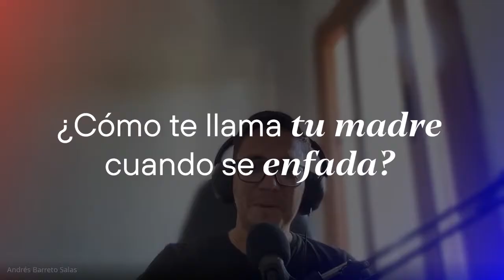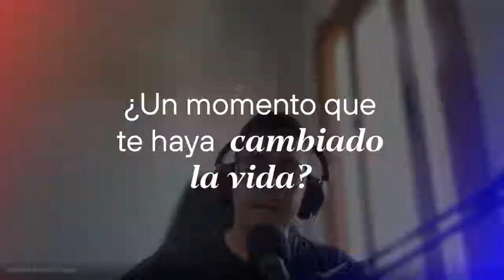👨🏻‍🚀 Andrés Barreto - El Astronauta de la Semana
¿Qué narices es un Ecosystems Manager?

Hoy puedes conocer a Andrés Barreto, nuestro Ecosystems Manager, ¡un súper crack!

Nada es imposible para él. Bueno... A lo mejor acordarse de los nombres de sus pelis favoritas 😂